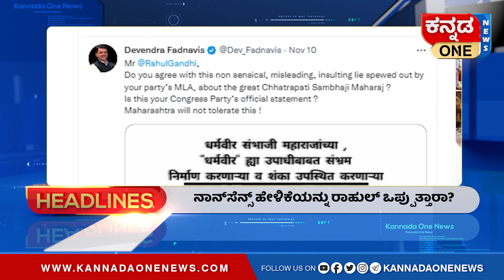ಪ್ರಧಾನಿಗಳೇ ನೋಡಿ ನಿಮ್ಮ 40% ಸರ್ಕಾರದ ಅಸಹ್ಯವನ್ನ; Congress ನಾಯಕ ವಾಗ್ದಾಳಿ | Kannada One News Headlines